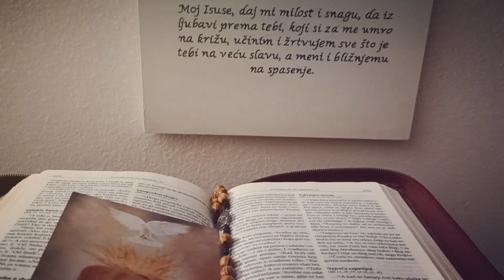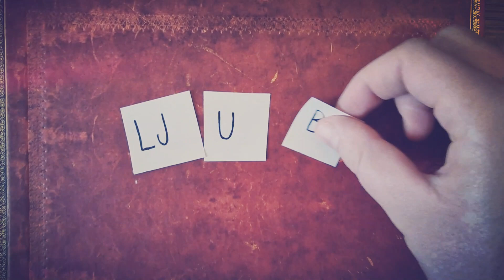Ljubav - Nedjeljno razmatranje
Danas u evanđelju Isusa ponovno žele iskušati pitanjima ne bi li ga napokon uhvatili u riječi. Ovog puta su to farizeji, odnosno jedan od njih, zakonoznanac. Poznato nam je koliko su Židovi poznavali i obdržavali zakone. Posebno su se tu isticali farizeji zakonoznanci. Isus ih je često nazivao licemjerima jer su samo na izvan izvršavali zakone, a srce im je bilo tvrdo. Nisu to činili iz ljubavi i osobnog odnosa s Bogom nego da ih ljudi vide, da se pokažu pred drugima. Isus i ovog puta koristi priliku i usmjerava im pažnju na ono najvažnije. Na pitanje: „Koja je zapovijed najvažnija u Zakonu?“ Isus govori o ljubavi prema Bogu i čovjeku. I nadodaje: „To je najveća i prva zapovijed.“ Isus u središte svih zakona stavlja ljubav. Ljubav je vrhovni zakon. Ona zakon ispunjava, nadilazi, preobražava i daje mu smisao.
Što je to uopće ljubav? U tolikim je pjesama opjevana, o njoj često slušamo, njoj se štošta pripisuje i nju se svakako prikazuje. Ali je li to zaista ljubav o kojoj Isus govori?
Isus upućuje na dvije relacije ljubavi: vertikalnu – ljubav prema Bogu i horizontalnu – ljubav prema čovjeku. Ako slikovito spojimo te dvije relacije dobit ćemo križ koji je definicija one najizvrsnije ljubavi. „Nema veće ljubavi od ove da tko život svoj položi za svoje prijatelje“, kaže Isus. Ljubav je dati cijeloga sebe, svoj život Bogu i bližnjemu. Sv. Pavao u prvoj poslanici Korinćanima kaže da je ljubav velikodušna, dobrostiva, nije zavidna, ne hvali se i ne nadima se, nije nepristojna i ne traži svoje, nije razdražljiva i ne pamti zlo, ne raduje se nepravdi a raduje se istini. Ljubav sve pokriva, sve vjeruje, svemu se nada i sve podnosi. Ljubav nikad ne prestaje.
Dragi prijatelji, zapitajmo se kakva je moja ljubav prema Bogu i bližnjima? Mogu li u Pavlov hvalospjev umjesto riječi ljubav staviti svoje ime?
Dok nas svijet uči da mislimo na sebe, da sebi ugađamo, da sebe stavimo ispred svih, Isus nas poziva da sebe dajemo u ljubavi, da druge ljubimo kao sebe, da im činimo ono što bi htjeli da drugi čine nama.
Jedino što ćemo ponijeti sa sobom u vječnost bit će djela učinjena iz ljubavi. Zato, kako kaže sv. Pavao, što god činili, činimo u ljubavi.